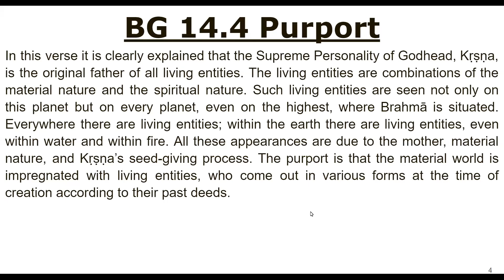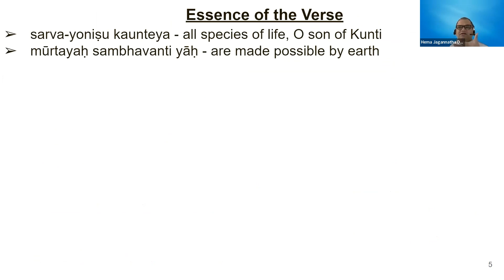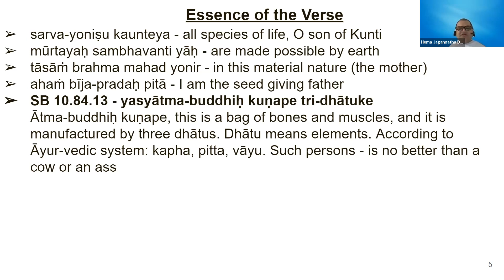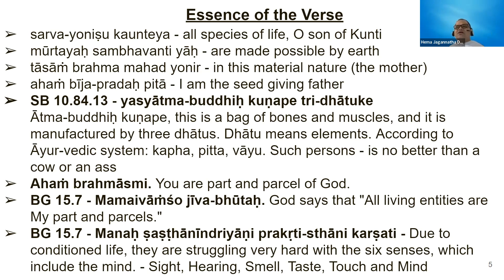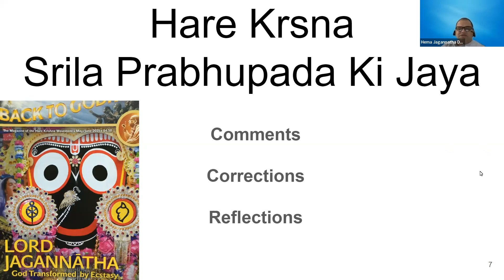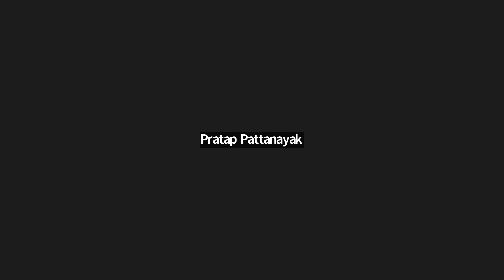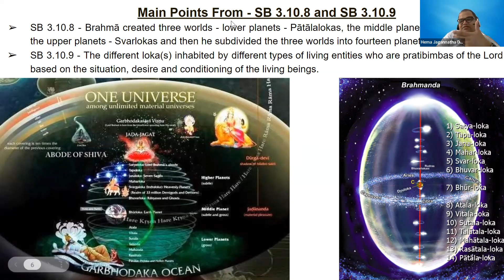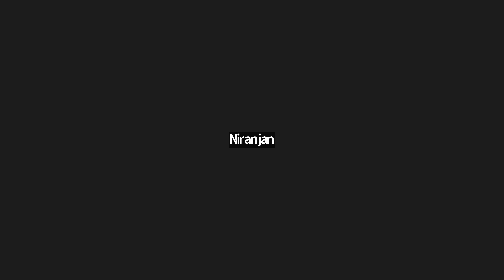BG 14.4 - 5Nov22 - Krsna is the seed-giving father of all living beings - ICNJ BV